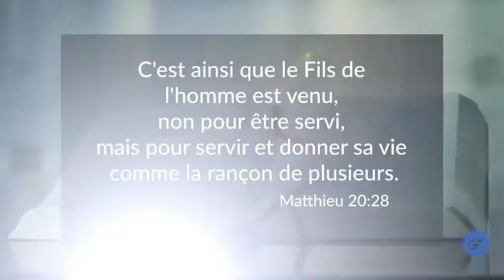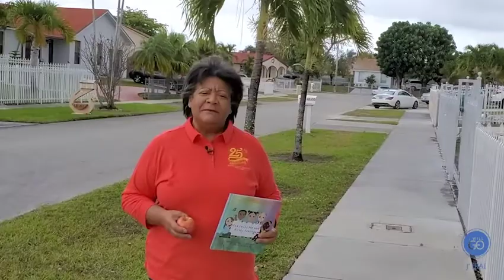Au service comme Jésus Pasteur Elie HenryEnfants et jeunes au service comme Jésus Pasteur Elie Henry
Au service comme Jésus / Pasteur Elie Henry
Enfants et jeunes au service comme Jésus / Pasteur Elie Henry